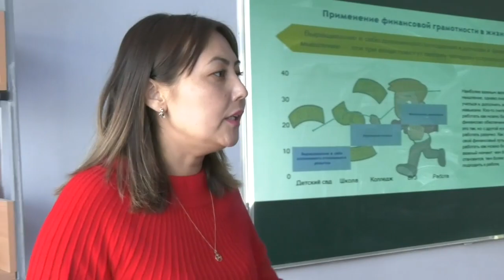Экибастуз Новости Для молодежи категории NEET в Экибастузе прошел семинар